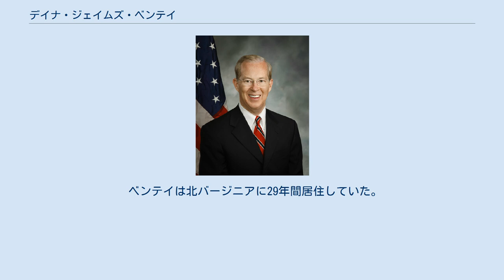デイナ・ジェイムズ・ベンテイ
デイナ・ジェイムズ・ベンテイ（Dana James Boente, 1954年2月7日 – ）は、アメリカ合衆国の検察官。
バージニア州東部地区担当の連邦検事（2013年–）およびアメリカ合衆国司法長官代行（2017年）を務めた。
ダナ・ボエンテ、デイナ・ボエンテと訳されて報道された。
 ベンテイは1954年にイリノイ州カーリンヴィルにおいて、ジェイムズ・ベンテイとドリス・ベンテイの息子として誕生。
ベンテイは1976年にセントルイス大学で経営学を専攻し、理学士号を取得。
1982年にセントルイス大学法科大学院で法務博士号を取得。
 1982年、ベンテイはイリノイ州中部地区連邦地方裁判所首席判事ジェイムズ・ウォルド・アッカーマンの法務書記としてキャリアをスタートした。
1984年、彼は司法長官選定優等プログラムに選出され、司法省税務部の犯罪捜査課に入省。
2001年、バージニア州東地区担当の詐欺捜査部門で連邦検事補となった。
 2012年12月、ベンテイは司法長官エリック・ホルダーにより、ルイジアナ州東部地区担当の連邦検事に任命された。
彼は2013年9月まで連邦検事を務めた。
2013年9月23日、1998年の連邦欠員改革法の施行により、彼はバージニア州東部地区担当の連邦判事代行に就任。
2015年12月15日まで連邦判事代行を務めた。
在職中、彼はマクドネル対アメリカ合衆国事件（元バージニア州知事ボブ・マクドネルによる収賄事件）を扱った。
彼は「何人も法の下では平等」と言明し、「（マクドネルは）高位の公人とは呼べない。州で最も地位の高い公人では、決してない」と宣言した。
 2015年10月8日、バラク・オバマ大統領はベンテイをバージニア州東部地区担当の第60代連邦判事に任命した。
2017年1月30日、ドナルド・トランプ大統領は難民・移民の入国を制限する大統領令に反発したサリー・イエイツ司法長官代行を電撃更迭、ベンテイを後任の司法長官代行に指名した。
 トランプ大統領は正式な司法長官として既にジェフ・セッションズを指名しており、1月上旬に上院司法委員会での閣僚指名承認公聴会が開催されていた。
上院本会議による指名承認採決が完了した2月1日、ベンテイは司法長官の職務をジェフ・セッションズに引き継ぎ、代行を退任。
 ベンテイは北バージニアに29年間居住していた。